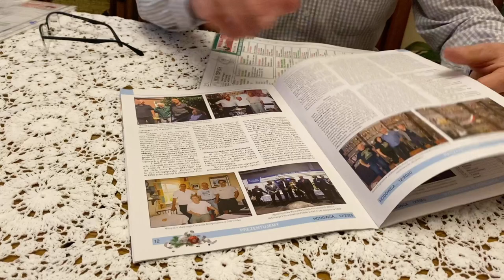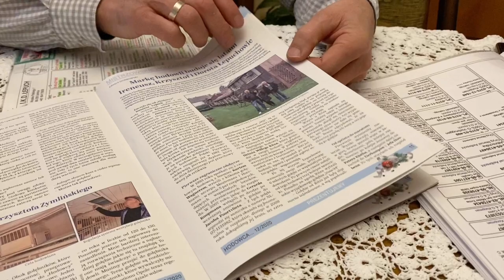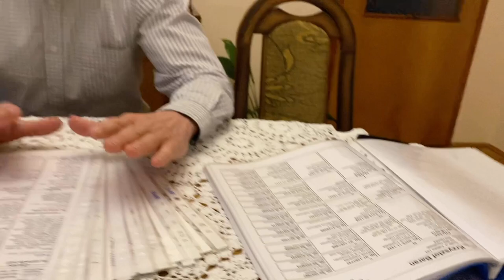Krzysztof Baran - PZHGP 097 Kalisz / Mistrz Regionu 6 - Kat. C 🏆( Rodzina Łepuch )